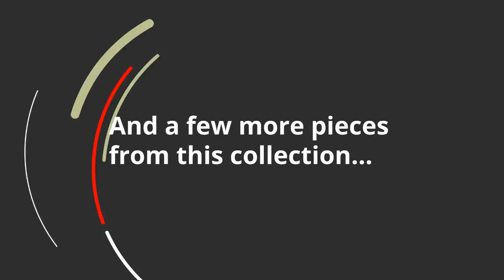Ashley Hyndell Bedroom Mirror B731-36 | KEY Home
Ashley Hyndell Bedroom Mirror B731-36 at KEY Home!
This item does not stand alone. It is compatible with other items in this series, sold separately.More DetailsMade with solid wood and rich looking Mango veneers finished in a dark espresso brown color. The upholstered headboard is designed to work with a low profile storage footboard. The upholstered panel is made with a medium gray velvet texture fabric and accented with large square button tufts. Perfectly proportioned cases are set on contemporary styled plinth bases. The clean lined appeal of the cases is set with picture framed mouldings capturing drawers accented with large rectangular bails that are finished in a bright nickel color. Night stand features an A/C power supply with two USB charging ports.This item is compatible with other items in this series, sold separately.